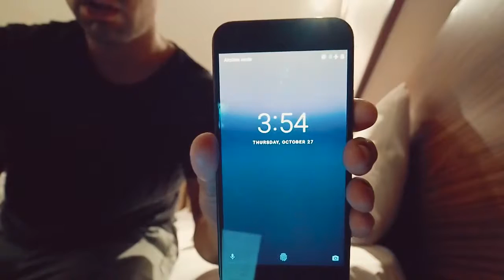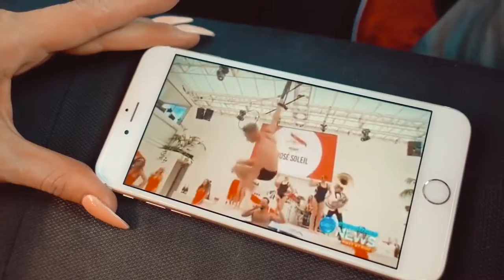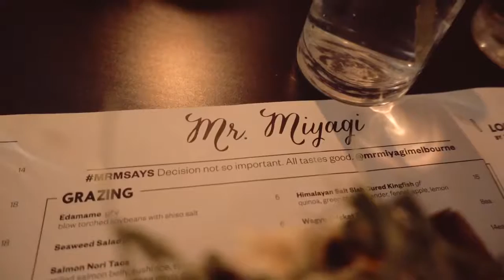PIA'S FIRST LIVE TV APPEARANCE! PROUD MOMENT! - VLOG 045 - Best New